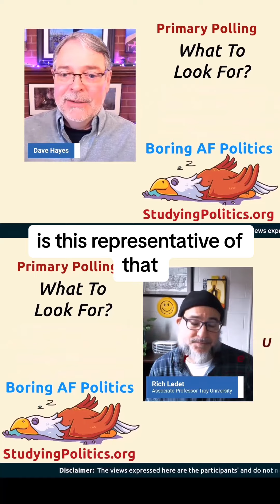Interpreting primary polls